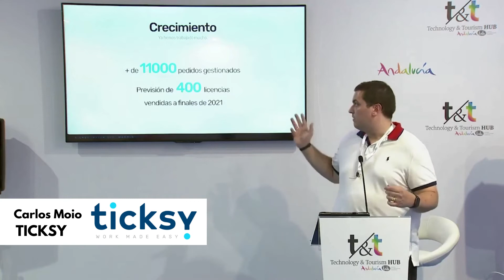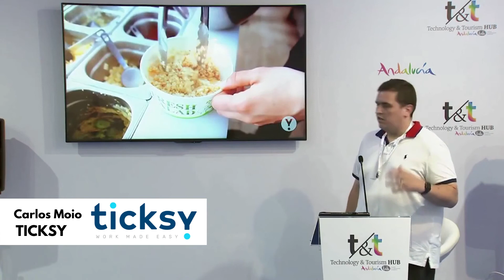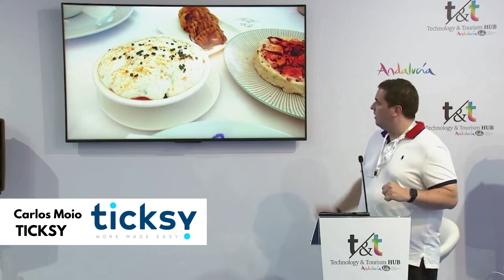Ticksy: Presentación en zona HUB de Andalucía Lab en Fitur 2021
Presentación de la empresa tecnológica andaluza Ticksy en la zona HUB de Andalucía Lab durante la celebración de Fitur 2021.

Ticksy: APP especializada en Delivery y Dark Kitchen diseñada por y para profesionales de la hostelería. Conéctate a las mejores plataformas, vende online, y controla todo tu negocio desde una única pantalla. Ahorra tiempo y aumenta beneficios con Ticksy.